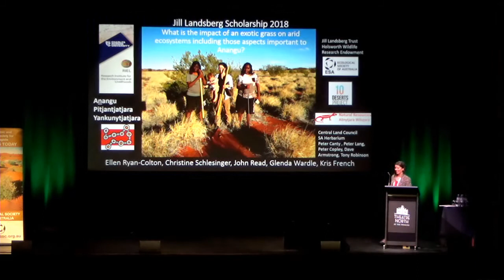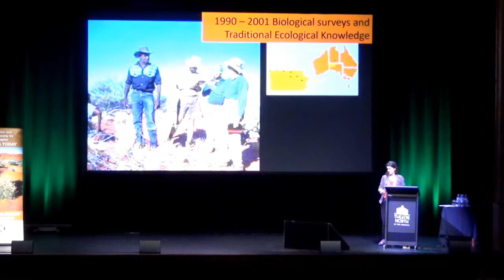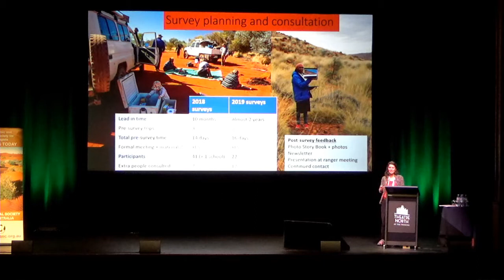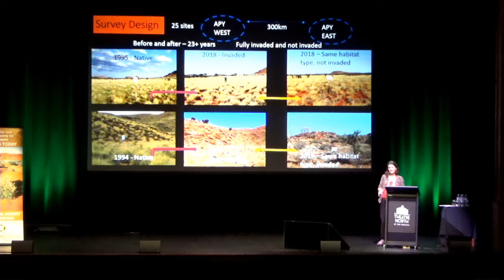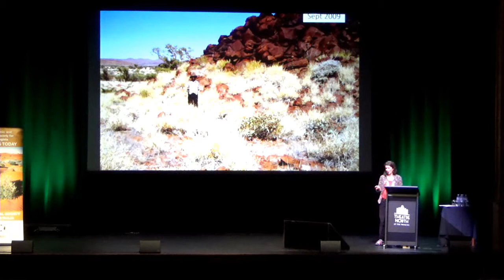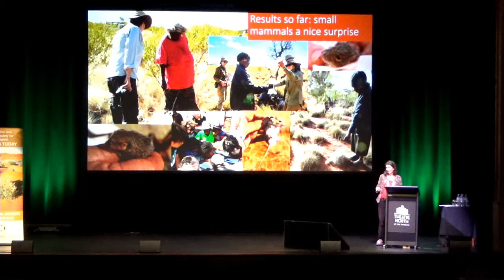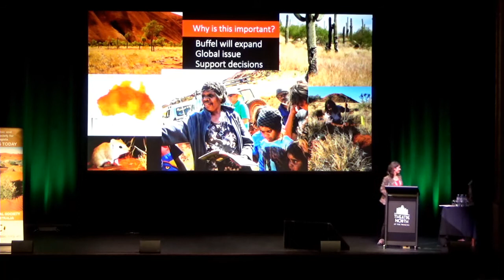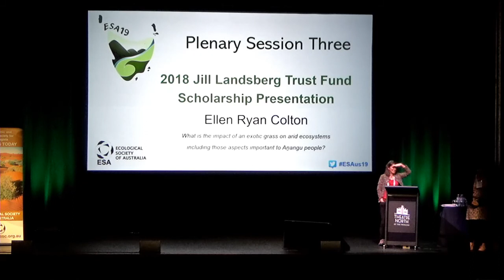What is the impact of an exotic grass on arid ecosystems incl aspects important to Anangu people?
Presentation by 2018 Jill Landsberg Trust Fund Scholarship winner Ellen Ryan Colton, Charles Darwin University, at the 2019 Ecological Society of Australia Conference.